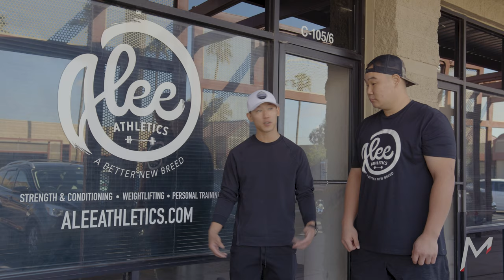Baseball Player X Olympic Weightlifters / Crossover